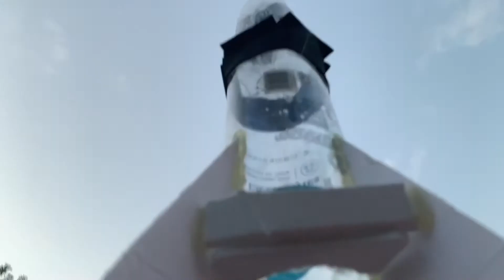Hydro MKI V.02 | Test Flight 2